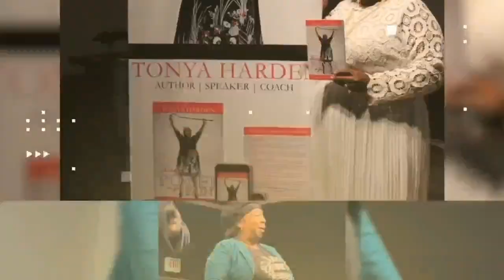LTABIP Ep. 14- From Turbulence toTrusting God’s plan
Pastor Tonya Harden Encouraging Topics about every day Life, Love, Marriage, Ministry and Money.  Her motto and goal is to Help women see their worth through God's Eyes and not people through, but most of all to show women how they are a Product of God's grace and Mercy.

Tonya Harden is a Believer, Wife, Mother, Author, Mentor, Business Consultant, Certified Life Coach, owner of Tonya Harden Ministries and co-owner of Harden Enterprise Services LLC.  Tonya, encourages women to walk in their purpose by changing their minds on how they view themselves.  She also Pastor alongside her husband Bishop Clyde E Harden Jr at New Destiny Church which is also on YouTube.

Click Links below to follow Tonya on social media.